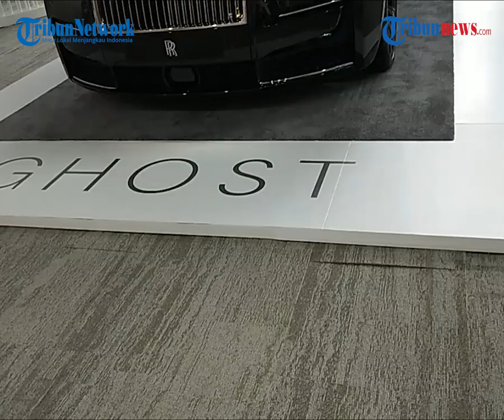Mobil Sultan Paling Canggih, Rolls Royce New Ghost Sudah Bisa Dipesan di Indonesia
Laporan Wartawan Tribunnews.com, Lita Febriani

TRIBUNNEWS.COM, JAKARTA - Mobil mewah  bak mobil sultan, Rolls Royce New Ghost resmi hadir di Indonesia dan sudah bisa dipesan.

New Ghost dipajang di Sequis Tower Level 1, Jalan Jend Sudirman Kav 71, Jakarta, dapat dilihat dengan janji sampai dengan 21 Maret.